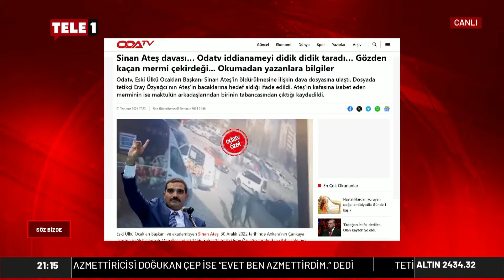Salim Şen'den önemli analiz: Sanıkların dışında organize bir akıl kamuoyunda algı yaratıyor